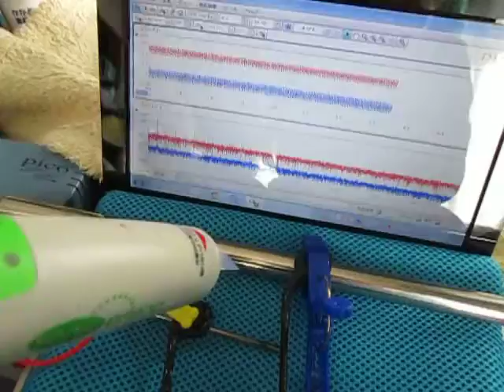超音波計測技術（Sound pressure measurement of ultrasonic）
音圧測定・解析システム（超音波テスター）を利用した